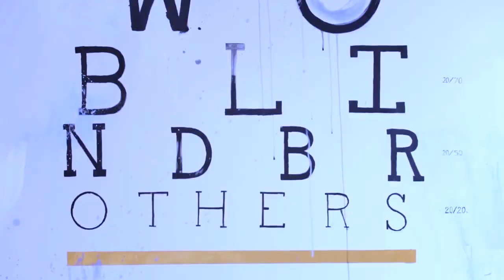2024 Stargardt’s Summit: Introduction & Keynote (Part 1/5)